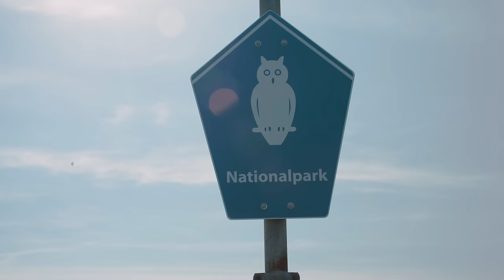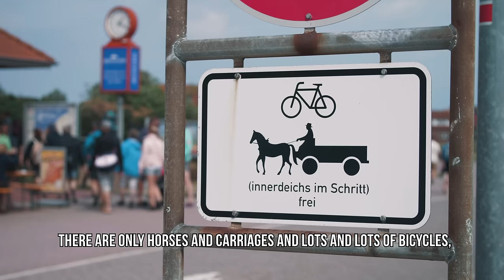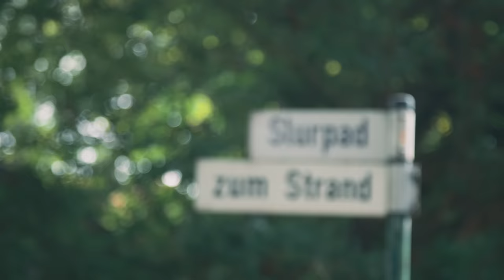Wadden Sea | We WALKED to a German Island!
In this episode, we're going on a 3-hour "mud flat hike" across the ocean floor during low tide to walk to the German island of Baltrum. The Wadden Sea National Park (Wattenmeer) has been listed as a UNESCO World Heritage site since 2009. During our Germany vacation to the North Sea, we also embark on a traditional German fishing boat ("fish cutter") and see harbor seals! We then visit the islands of Baltrum and Spiekeroog where we explore the islands' interiors and typical German beaches, and their adorable beach baskets (Strandkorb).

Thank you for joining us and see you on our next adventure!
Georg, Tara and Liv

Wikipedia link for anyone wanting to find out more 🤓

DJI Ronin-S Stabilizer

If you decide to purchase any of our tried-and-tested gear, please consider purchasing it through the links we provided. Your price will stay the same but we will receive a small percentage to help keep videos like this one coming!